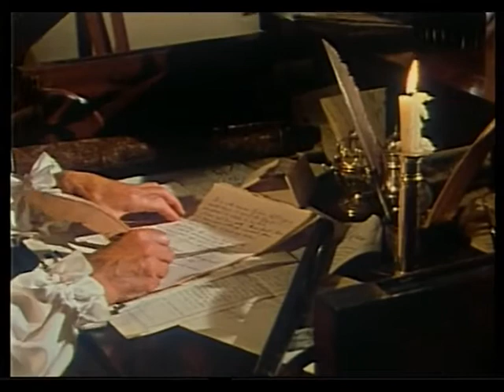The Timeless Land - Part 2- Unsuitable Company.-A Full Jeremy Brett Movie